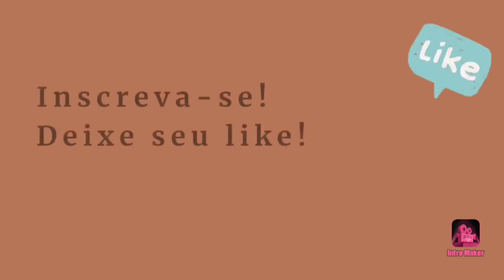NOSSO JANTAR PREPARADO POR AGRAILSON!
Seja bem-vindo(a) ao canal da Família Coisas do Sítio!

NOSSO ENDEREÇO:
Rua Doutor José Rufino bezerra - 1859 B
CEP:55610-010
Bairro: Águas Brancas
Vitória de Santo Antão – PE

Agradecimentos de Agrailson, Iva, Leonice e Larissa!